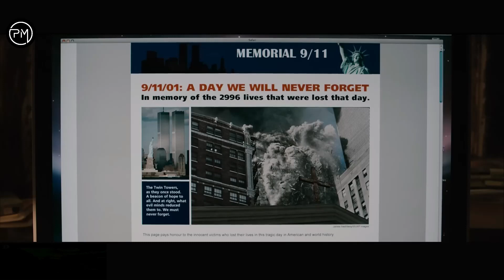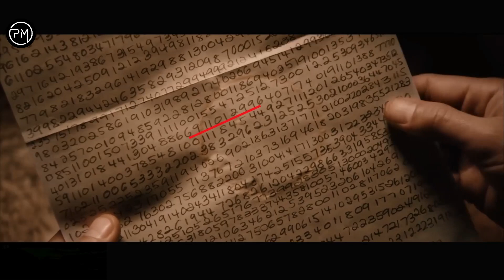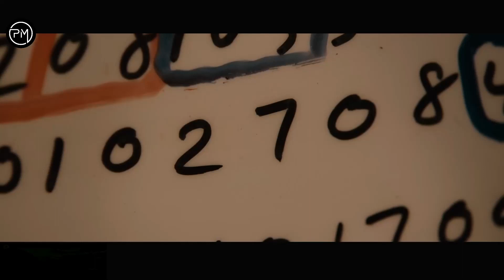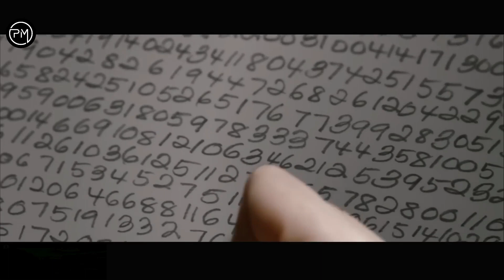Ye Ladki Future Me Hone Wali Buri Chize Dek Sakti Hai │ Sci-Fi Thriller Movie Explained in Hindi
Knowing (2009): Sci-Fi movie explained in Hindi. I explain movies and series in Hindi like Bollywood Silver Screen or BSS and Movie insight Hindi.

Knowing (2009): Sci-Fi movie explained in Hindi │ Thriller Story Summarized हिन्दी. Ye Lucinda naam ke ek bacchi ki story hai, jise har time kisi ke fusfusani ki awwas aati hai, use smaj nahi aata ki wo us aawas ko kese roke, isliye wo aawas jo bhi kehti hai lucinda use ek paper me likhti jati hai, par jab john naam ka ek aadmi us paper me likhi jese dekta hai, uske hosh hi ud jate hai.

If you are looking for movies explained in hindi channel, Pocket Movies is your destination. Here we completely summarise hollywood movies to facilitate better understanding for our viewers. If you like channels such as Mr Hindi Rockers, Anokhi Films, Cinematic 17, Hollywood Silver Screen and Shortflix you would definitely love our videos